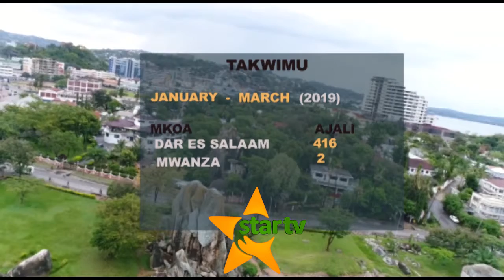KUFUTIKA KWA ALAMA ZA BARABARANI: Wakazi Mwanza Wahofia Usalama Wao barabarani